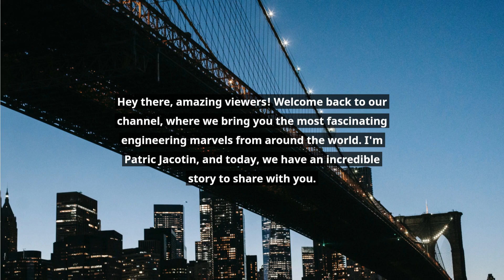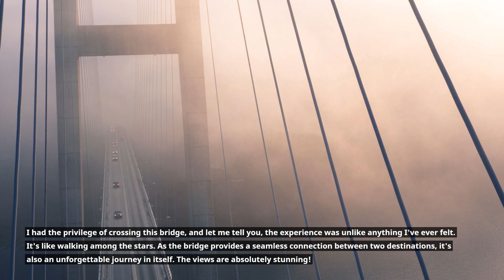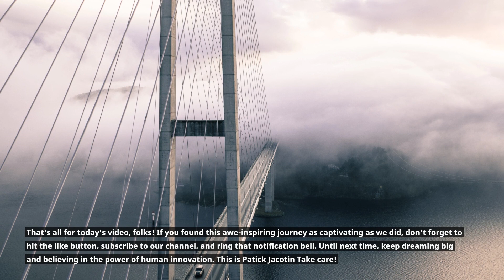Colassol Mega Bridges in the World.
As of my last knowledge update in September 2021, there were several colossal mega bridges around the world, and more may have been built since then. Here are some of the notable mega bridges known up to that point:

Akashi Kaikyō Bridge (Akashi Strait Bridge) - Japan:

This suspension bridge connects Awaji Island with the city of Kobe in Japan. It has one of the longest central spans of any suspension bridge in the world, measuring 1,991 meters (6,532 feet). Completed in 1998, it's an engineering marvel.
Danyang-Kunshan Grand Bridge - China:

This is the longest viaduct in the world, and it spans approximately 164.8 kilometers (102.4 miles). It is part of the Beijing-Shanghai High-Speed Railway and was completed in 2010.
Yavuz Sultan Selim Bridge (Third Bosphorus Bridge) - Turkey:

Completed in 2016, this bridge spans the Bosphorus Strait in Istanbul, Turkey. It has a total length of 2,164 meters (7,100 feet) and is one of the widest and longest suspension bridges in the world.
Russky Bridge - Russia:

Located in Vladivostok, Russia, this cable-stayed bridge connects Russky Island with the mainland. It has a main span of 1,104 meters (3,622 feet) and was completed in 2012.
Golden Gate Bridge - United States:

The Golden Gate Bridge in San Francisco, California, is an iconic suspension bridge with a total length of 2,737 meters (8,981 feet). It was completed in 1937 and is famous for its distinctive orange color.
Great Belt Fixed Link - Denmark:

This link consists of two bridges and a tunnel that connects the Danish islands of Zealand and Funen. The East Bridge is a suspension bridge with a main span of 1,624 meters (5,328 feet), making it one of the longest in the world. The link was completed in 1998.
Hangzhou Bay Bridge - China:

Completed in 2008, this bridge spans Hangzhou Bay, connecting the municipalities of Jiaxing and Ningbo in Zhejiang province, China. It has a total length of approximately 35.7 kilometers (22.2 miles).
Please note that there may have been additional mega bridges constructed after my last update in September 2021, and some of the information provided here may have changed. Always verify the latest information if you are planning to visit or learn more about these engineering marvels.